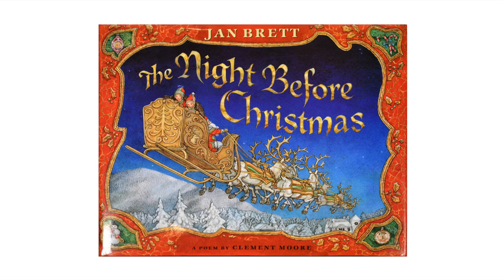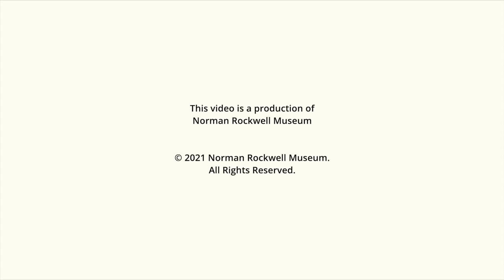Jan Brett talks about how Norman Rockwell inspired her for her book "The Night Before Christmas"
Jan Brett: Stories Near and Far
November 13, 2021 to March 6, 2022

With over forty million books in print, Jan Brett is one of the nation’s foremost and most widely read author/illustrators for children. This lively exhibition explores the breadth of Brett’s art and the travel experiences that have inspired her many children’s books and characters.